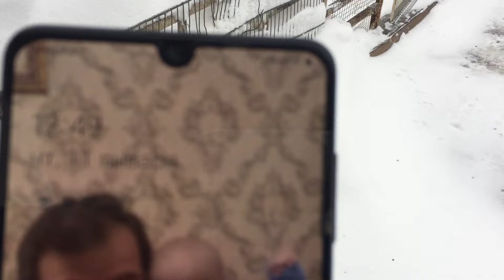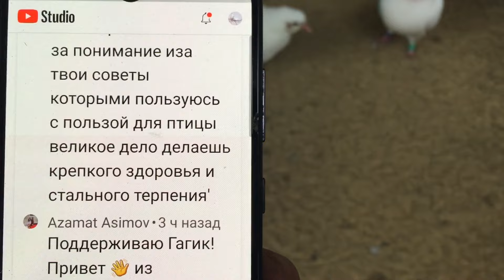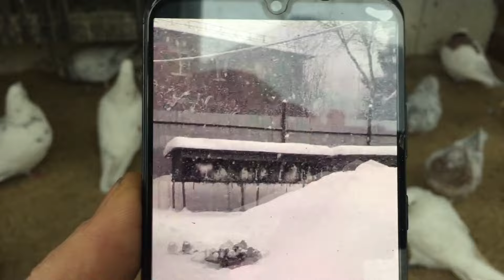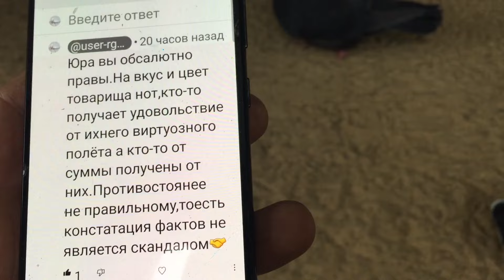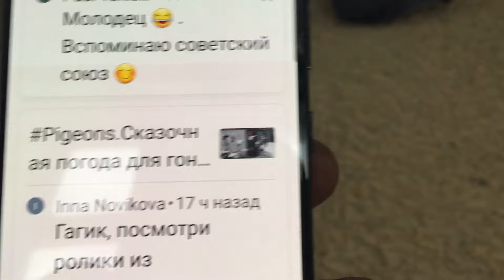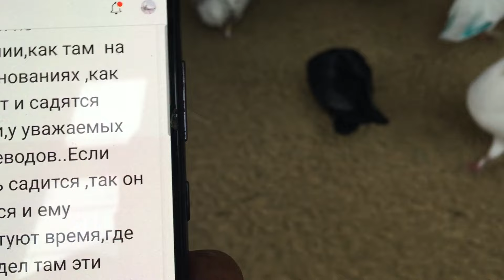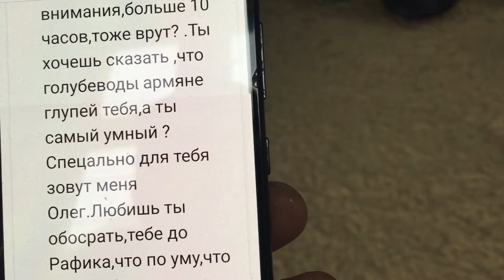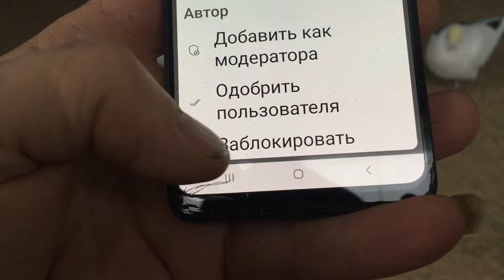Pigeons.Как дать голубку с яйцом гнездо.